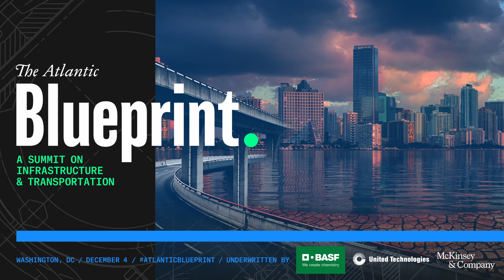The Future of Renewable Energy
How is GE establishing itself in renewable energy, what does the market for renewable infrastructure look like, and what does the future of renewables in the U.S. look like?

Danielle Merfeld, chief technology officer at GE Renewable Energy, joined journalist John Donvan to discuss.